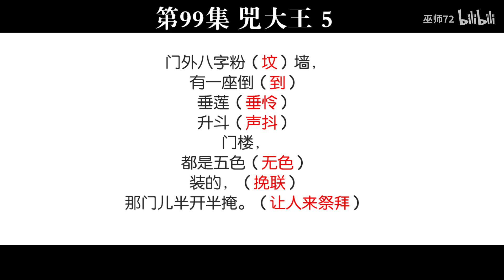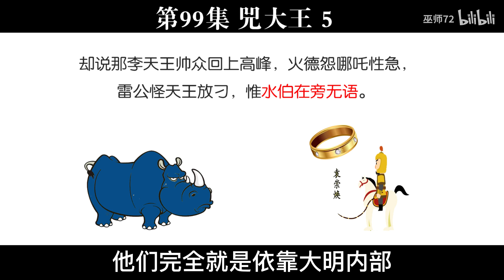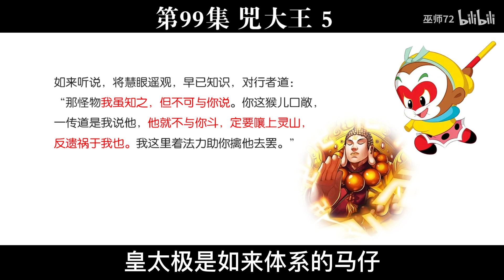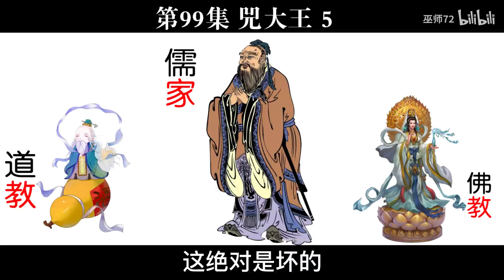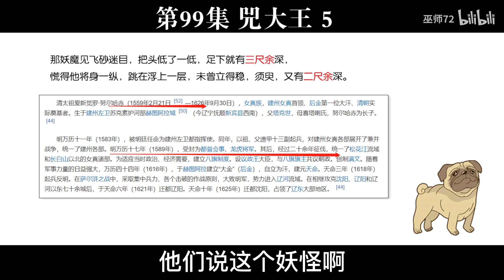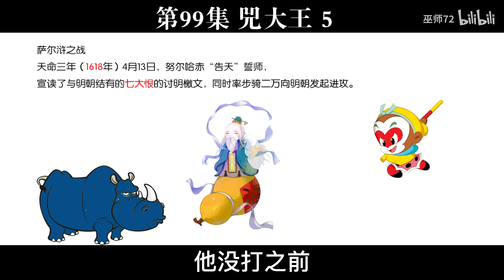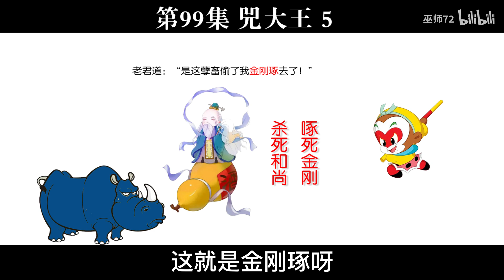西游真相解读99（兕大王，神仙斗争，太上老君，如来，观音，甘露，丹炉，申公豹）